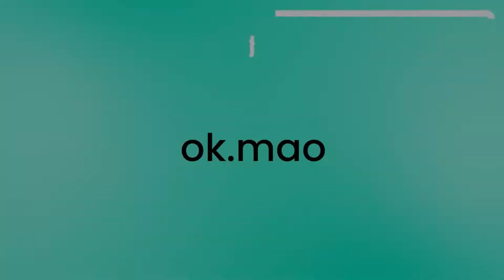Drown Me Out 🌊 [ Valorant Montage ]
Come hang out live on twitch @ ok_mao

pc specs:
CPU: intel i5
Graphics card: nvidia 3060ti founders edition
Ram :32gb t-force Xtreem ARGB 3600MHz
AIO: corsair H100i
Motherboard: nzxt N7 Z590
Power supply: corsair RM850
Case: corsair 4000D airflow
Storage: WB_BLACK 1TB SN850